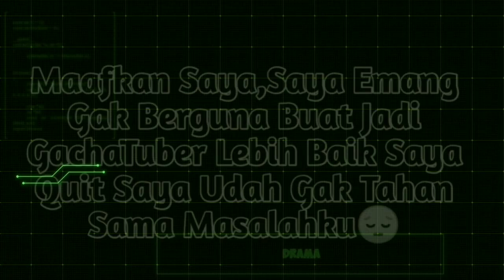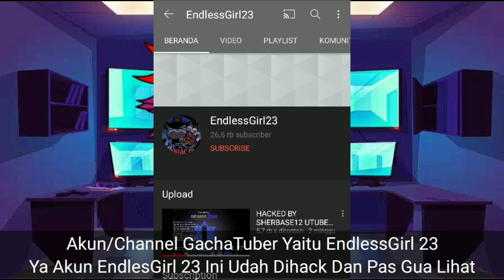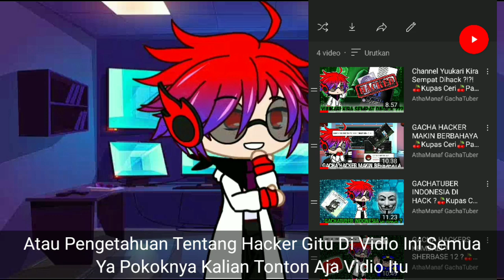Ada Gacha Hacker,Ada Juga Hoaxnya🍒Kupas Ceri🍒 Part 5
🔰Thanks For🔰